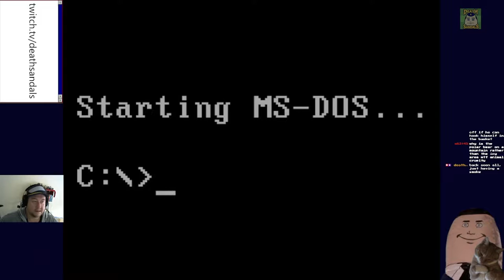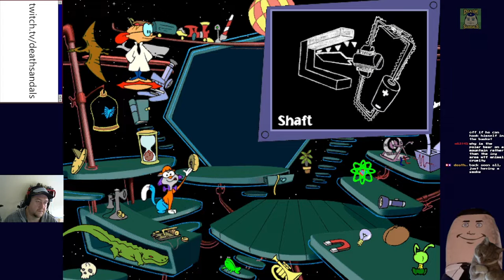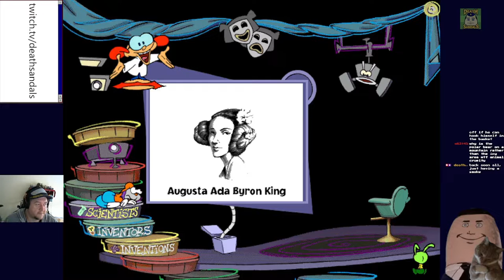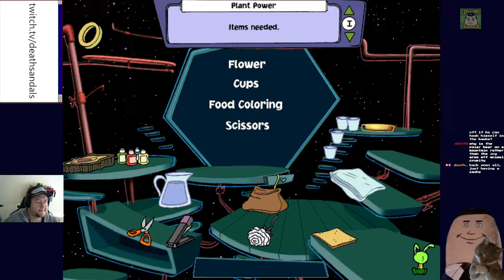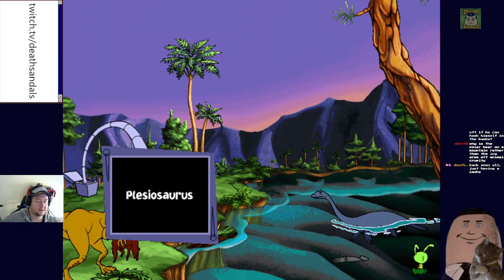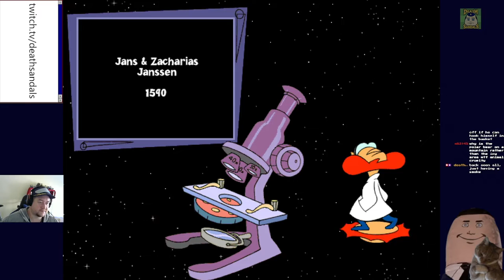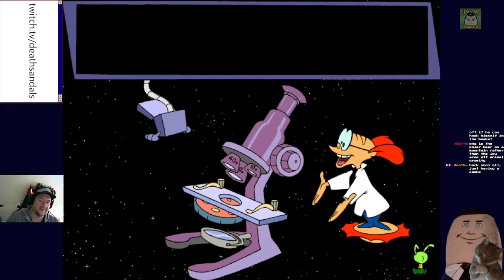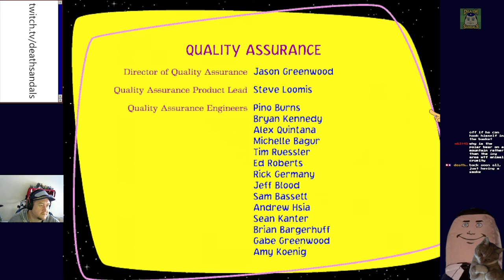The Universe According to Virgil Reality (Windows 3.1): Better Than Bill Nye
Ever wanted to learn about science from Roger Rabbit?